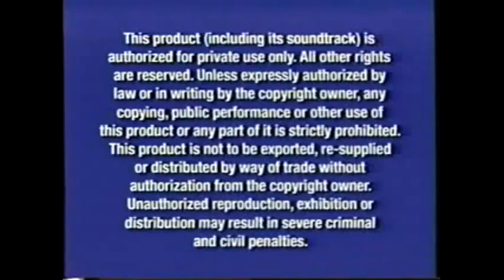Blue FBI Warning Screens (2004-2009)